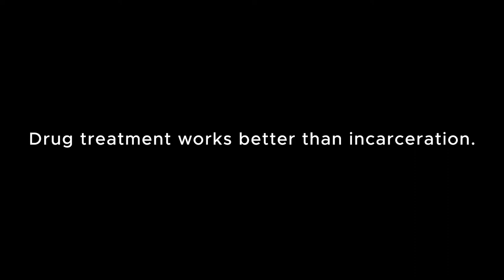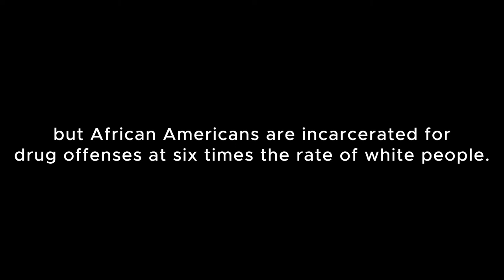Amatus Recovery Centers Social Injustice Scholarship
We are incredibly excited to announce the Amatus Recovery Centers Social Justice Scholarship which offers $750,000 worth of scholarships to African American people struggling with addiction. Each scholarship will fund all levels of care, from initial detox through outpatient treatment. Watch this video to learn why we are so passionate about this initiative and apply for the Social Justice Scholarship